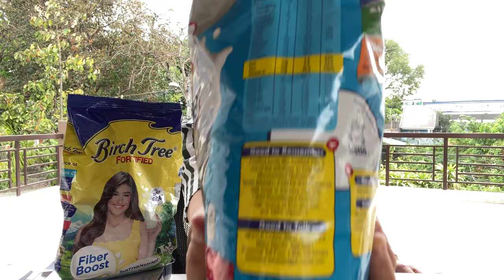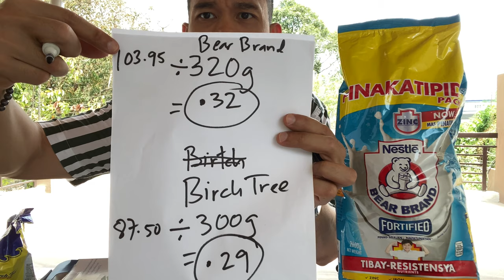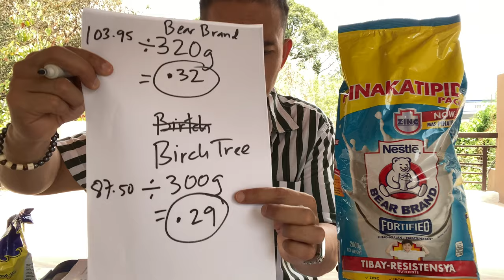Bear Brand VS Birch Tree | Review ni Kuya Ditto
A comparison between Bear Brand and Birch Tree powdered milk by Kuya Ditto of KILATIS. It’s a bit long, but what the heck, enjoy!  Bear Brand milk powder and Birch Tree milk powder are probably two of the most popular affordable powdered milk drinks in the Philippines. What are the benefits of each brand? What does the nutrition label state? Alin ang mas mura at alin ang mas sulit na gatas sa dalawa na pasok sa budget? Panoorin ang review ni kuya Ditto.